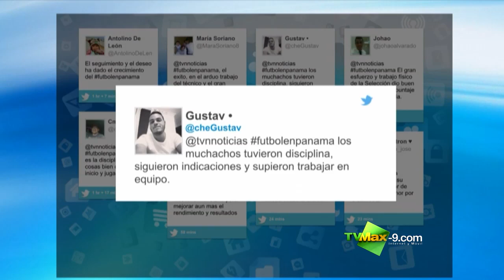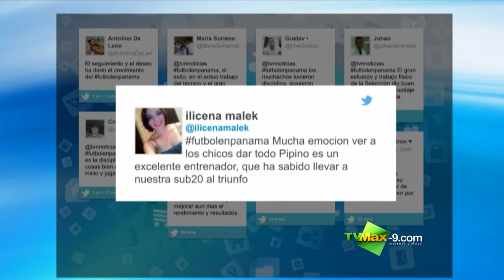Conversatorio Jhonny Mosquera junto a Hernán Gómez, Juan Solís y Marine Peyronnet